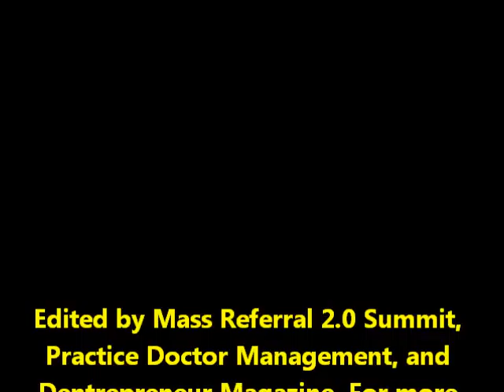"I Drive 1.5 Hours so Dr. Thomas Barton Can Be My Dentist!"